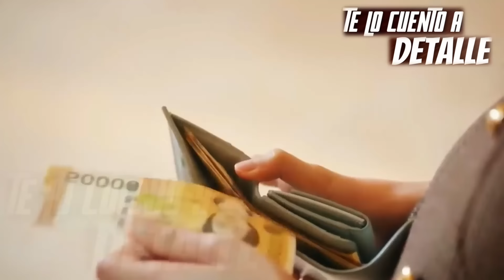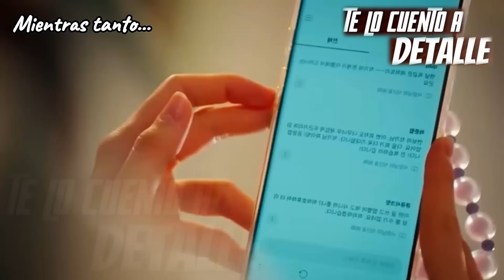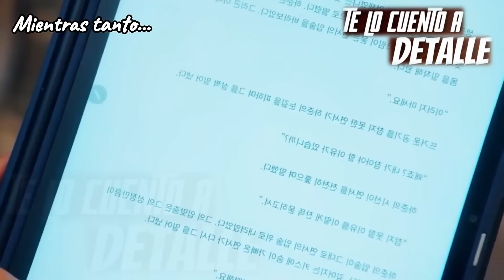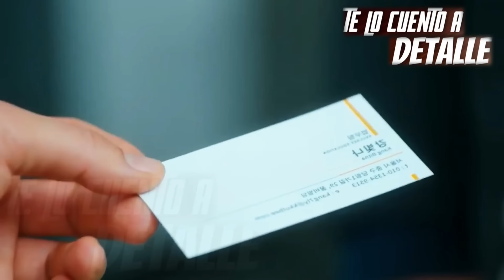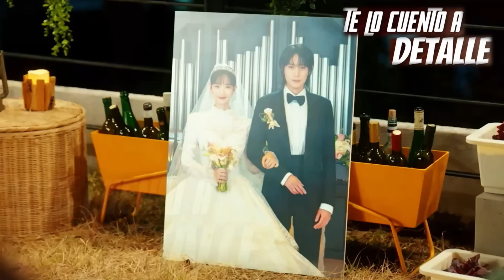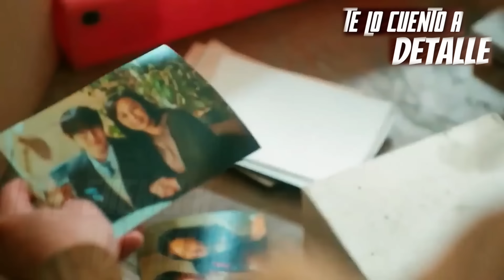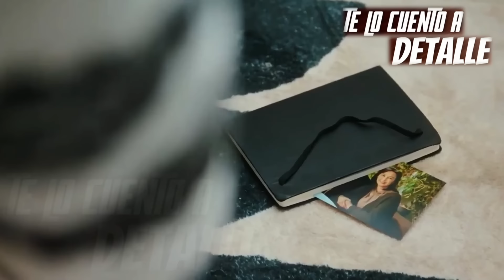🔶CREÓ una BODA FALSA con un CHICO POBRE para conseguir un ASCENSO |RESUMEN COMPLETO| NO GAIN NO LOVE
Hola!!! hoy traemos un nuevo resumen...

Apreciamos tu apoyo.✨✨

Déjanos tus recomendaciones de nuevos y antiguos kdramas en los comentarios 💯💯

kdrama, dorama, resumen de kdramas en minutos, hbomax, resumen, kdrama, doramas, resumen de doramas, doramas gratis, te lo cuento a detalle, resumen de peliculas, resumen de kdrama, kdrama de romanca, kdrama de terror, trailer, estrenos asiaticos, doramas, Disney